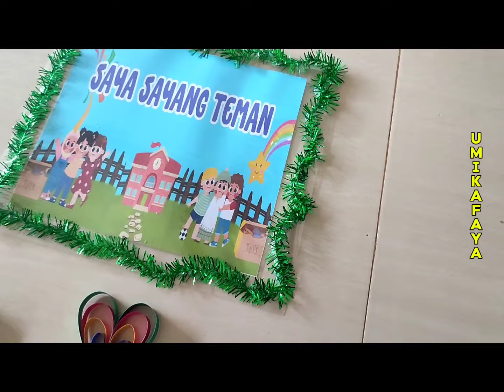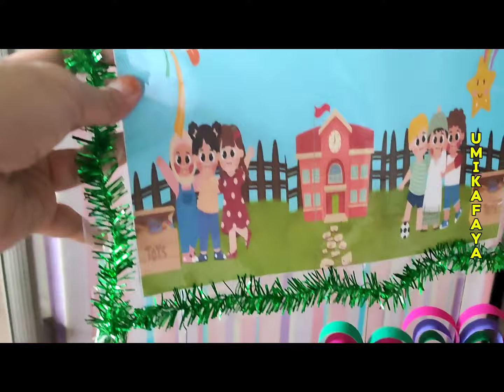Membuat Hiasan Kelas PAUD / TK bentuk ❤love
Assalamualaikum wr.wb  Selamat datang di channel umi kafaya. Di video kali ini saya berbagi cara / tutorial membuat hiasan dinding atau hiasan jendela kelas PAUD / TK dengan mudah dan sederhana untuk kelas PAUD / TK.